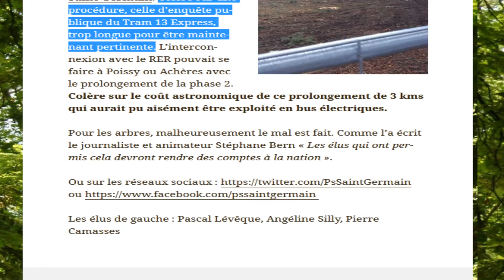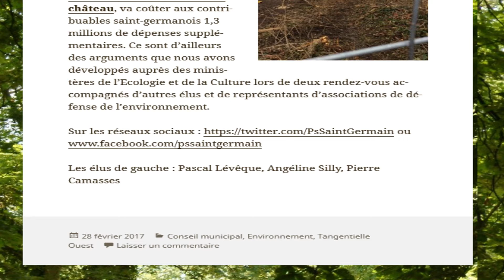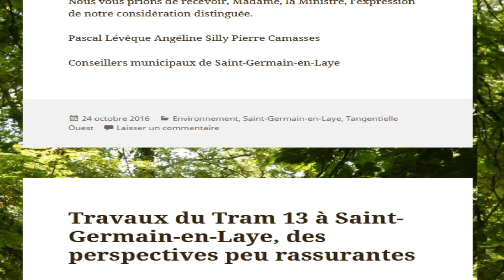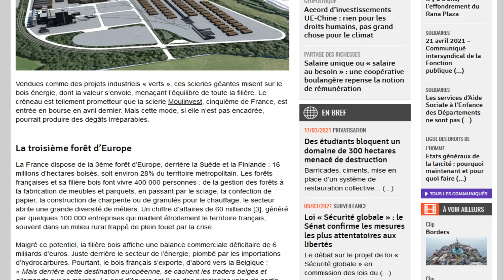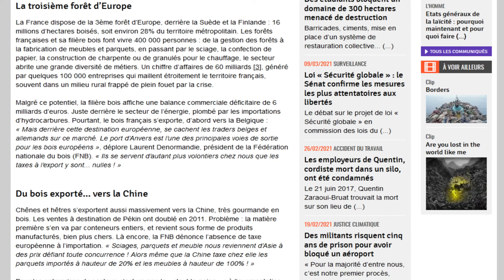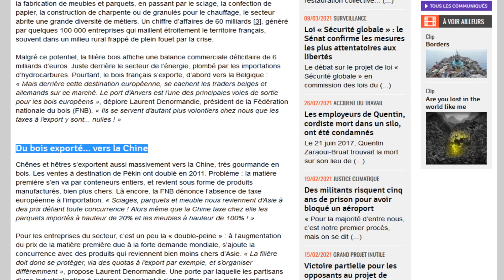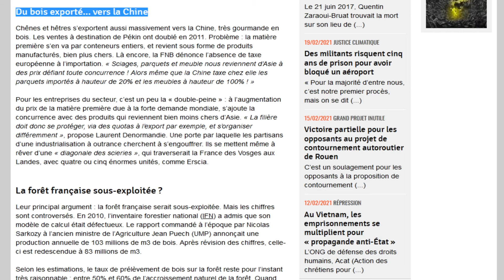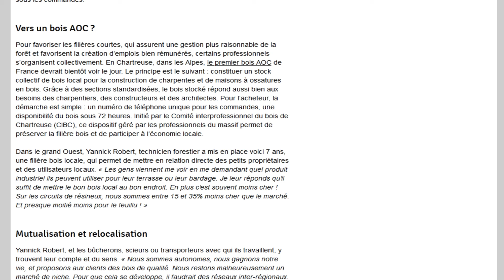Les travaux du Tram 13 Express #203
Articles utilisés :
(Avis posté le 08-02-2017 à 15:47 Par MC78).